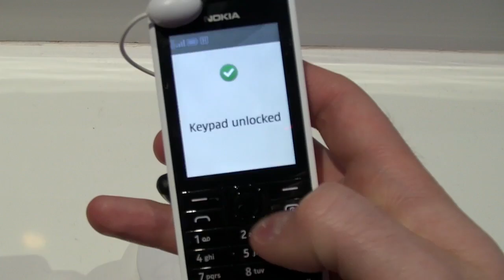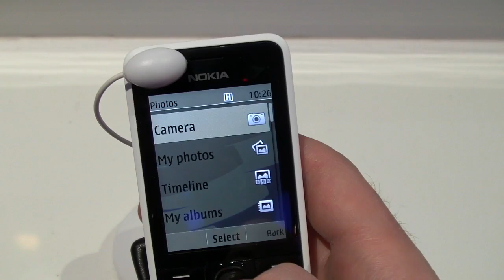Nokia 301, prise en main au MWC 2013 - par Test-Mobile.fr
Prise en main du Nokia 301 au MWC 2013.